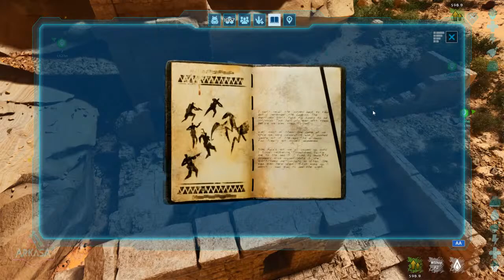NO To The Cave! Treasure Instead! - Ark: Survival Ascended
We tried the Crag cave again with bug repellent and ghillie but it didn't seem to make a difference and decided it was more fun to use Steffy's treasure map and get lights for fun loot. Too much frustration ruins the game!

To Join the Arkasa server:
Search "[Arkasa] CrossPlay PvE |  3x XP/Gather 5xTame, 15x Maturation | No-Wipe" in the unofficial server list. (Don't forget to check the 'Show Player Servers' checkbox!)
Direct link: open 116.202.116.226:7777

Respawn into a new dinosaur survival experience beyond your wildest dreams… as ARK is reimagined from the ground-up into the next-generation of videogame technology with Unreal Engine 5! You awake on a mysterious island, your senses overwhelmed by the blinding sunlight and brilliant colors bouncing off every surface around you, the azure waters of a verdant Island lapping at your bare feet. A deep roar echoes from the misty jungle, jolting you into action, and you stand up – not afraid, but intrigued. Are you ready to form a tribe, tame and breed hundreds of species of dinosaurs and other primeval creatures, explore, craft, build, and fight your way to the top of the food-chain? Your new world awaits… step through the looking-glass and join it!

EXPLORE A NEW WORLD
Scorched Earth takes ARK players to an entirely new land, composed of six unique, desert themed biomes – dunes, high desert, mountains, canyons, badlands and oasis – each with their own aesthetic and ecosystem. Littered with ruins, geysers, and intricate ancient cave systems, survivors will find a whole new frontier to explore and master.

CONQUER NEW CHALLENGES
Prepare yourself for dangerous electrical storms, blinding sand storms, befuddling heat stroke, and unleash the power of the mysterious Obelisks to come face-to-face with the ARK’s deadliest boss creature to date – the ferocious Manticore! Does it protect a powerful weapon, a precious relic, or the mysteries of the ARK itself? Only survivors who posses the courage to confront this fearsome beast will learn the truth.

GPU: NVIDIA GeForce RTX 4070 Ti
CPU: 13th Gen Intel(R) Core(TM) i7-13700K
Memory: 32 GB RAM

village,review,castle,roleplay,rp,role play,decorating,scorched earth,desert,adobe,walk through,potted plants,pot,shovel,stain glass,gatekeeper,crag,destroyer,artifact